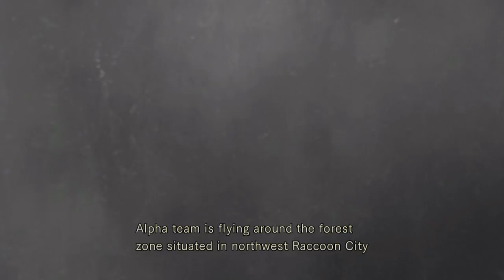Resident evil intro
Literally jus some intro to the game